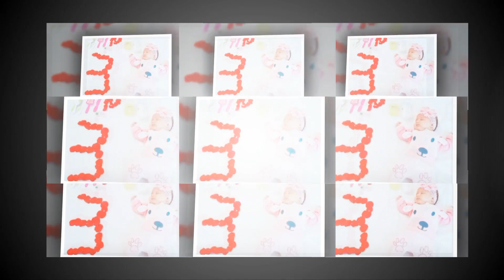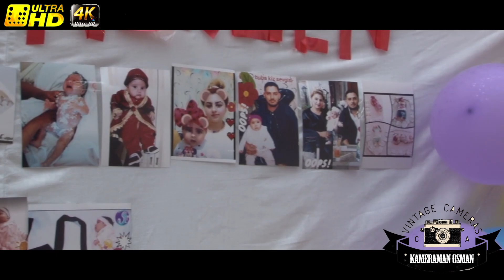Nurben In 1 Ci Yas Kutlama Klibi 2020 Kameraman Osman